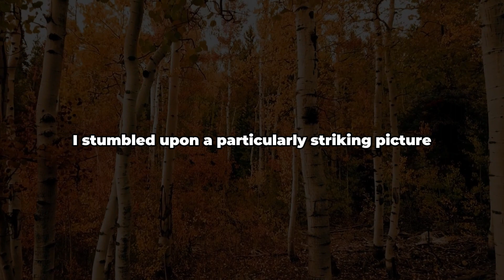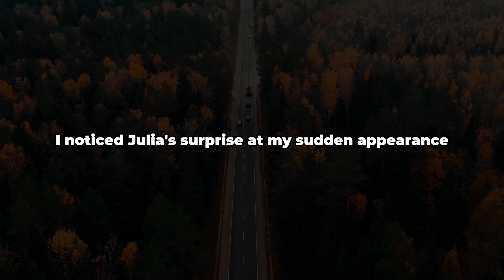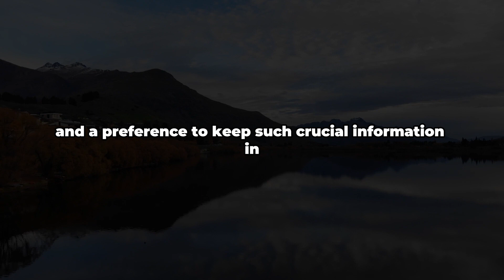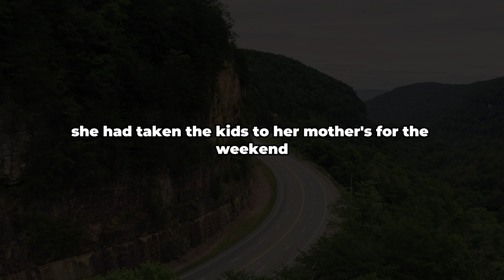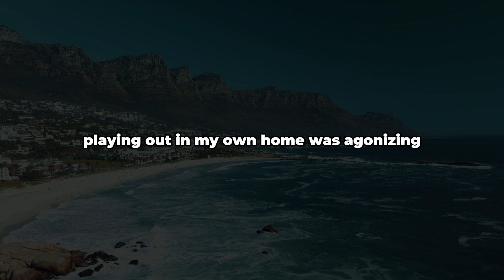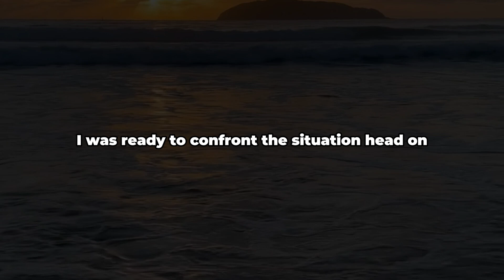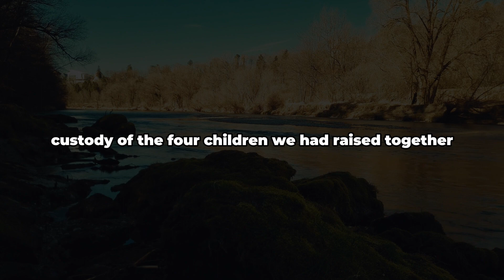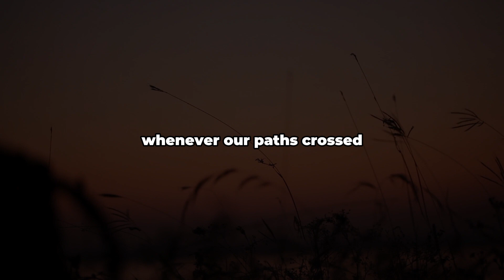My wife thought I didn't know about her affair, but then I gave her a worst surprise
The first seeds of doubt about my wife Julia's fidelity were sown following my son Matt's 13th birthday. That day, after leaving work, I stopped by the drugstore to pick up the photographs we had taken during the celebration. Julia was not yet home, so I took the opportunity to sit down and look through the pictures, reminiscing about what a splendid day it had been. Matt had been utterly surprised and delighted by the surprise party we had organized, complete with all his friends eagerly waiting to surprise him.
As I sifted through the photos, I stumbled upon a particularly striking picture. It was a close-up of Matt and my lifelong best friend, Steve. Our families were so close that my children affectionately called him Uncle Steve, and his kids referred to me as Uncle John. In this photo, I couldn't help but notice startling similarities between Matt and Steve. They shared the same jet-black hair, the same shade of green eyes, and even the same distinctively narrow nose. Their skin tones and overall facial features bore such a resemblance that, had I not known better, I would have been convinced they were father and son.
Distracted by this unsettling observation, I continued to browse through the other photos, which mostly captured various moments of the children enjoying the party. However, my attention was abruptly drawn to something in the background of one of the pictures. There, almost hidden but unmistakably present, were Julia and Steve in what appeared to be a very intimate embrace. The angle and the moment captured suggested that they were either about to kiss or had just finished kissing.
Feeling a surge of discomfort, I meticulously examined the remaining photos for any other instances of Julia and Steve together, but found nothing further. I carefully extracted the two incriminating photos from the stack and concealed them in a drawer in my home office. The resemblance between Matt and Steve, coupled with the image of Julia and Steve in a seemingly intimate moment, was not conclusive evidence of infidelity, but it was enough to ignite a flame of suspicion in my mind.
As I was grappling with these troubling thoughts, Julia arrived home, adhering to her usual routine. She walked through the front door, greeted me with a kiss, and proceeded upstairs to change out of her work attire – a pattern so familiar and unremarkable until that moment.
With suspicion now clouding my thoughts, I followed her upstairs, driven by a newfound urgency to uncover the truth. Upon entering the bedroom, I noticed Julia's surprise at my sudden appearance, but she exhibited no signs of guilt or discomfort.